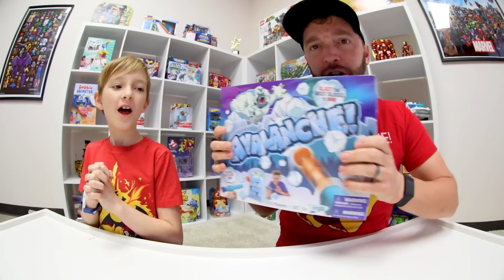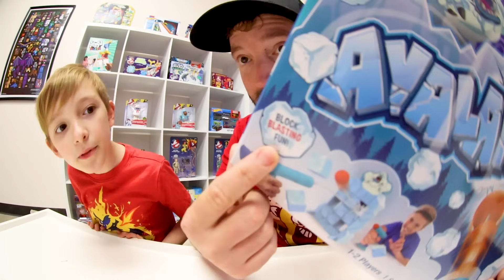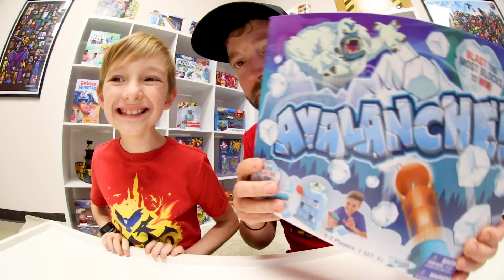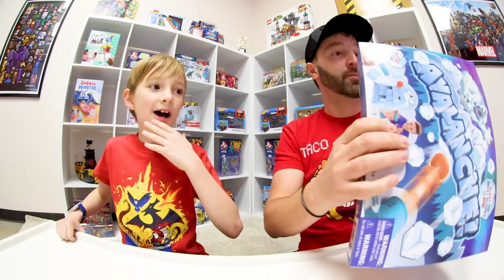Father & Son PLAY AVALANCHE! / Blast the Snow Monster!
Ok a game where we battle each other be blasting ice blocks!? YES! Who doesn't love the idea of this!? Haha. We sure did. We hope you enjoyed hanging out with us while we played with this.